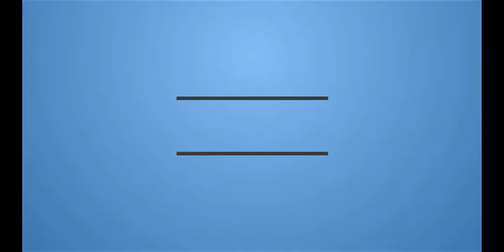Movie News Vol. 42: Gambit, Little Things, James Gunn, The Flash and Many More